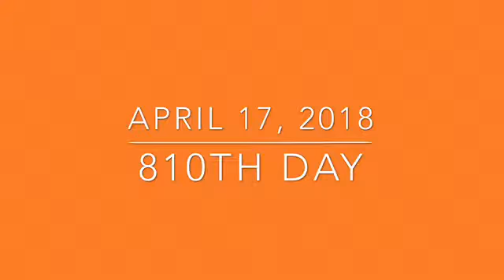FLYING ON THE SOFA! (Day 810)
Today I flew on dad’s sofa 4 times for fun!